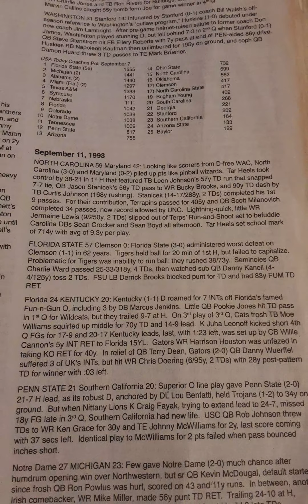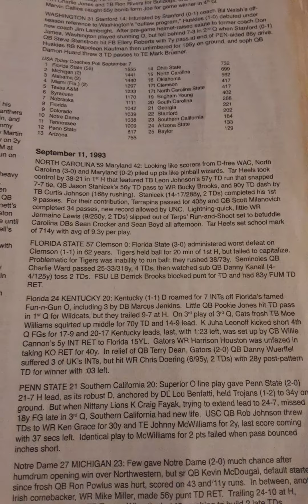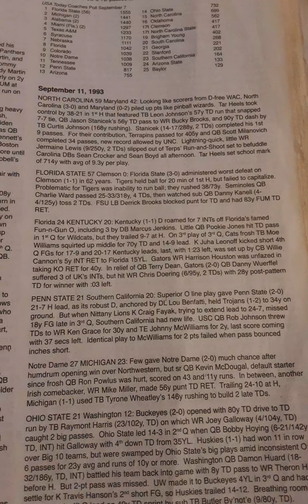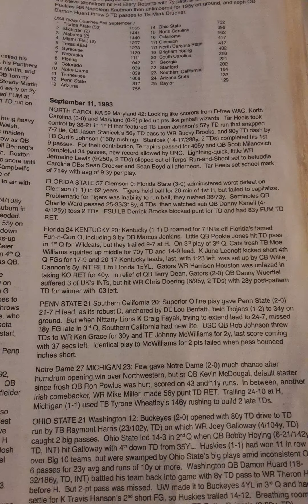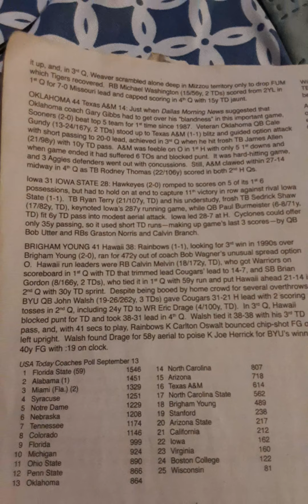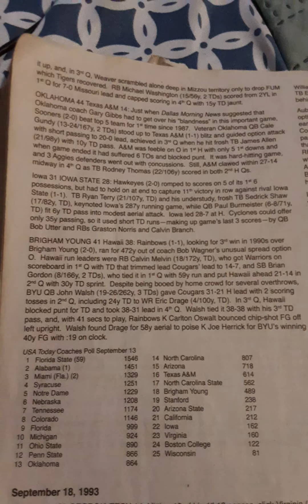The Week That Was College Football History In Review 1993 College Football Season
Week 3 September 11th 1993